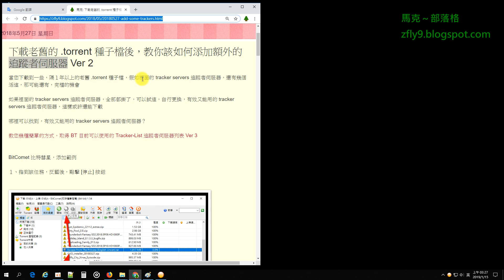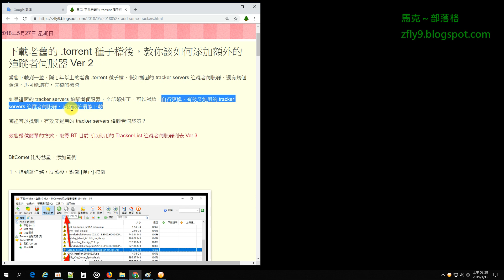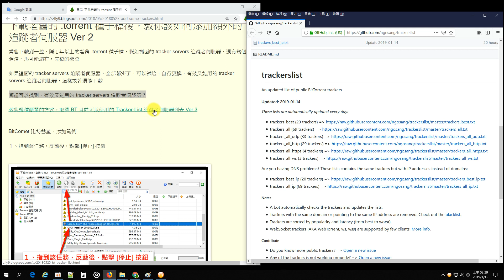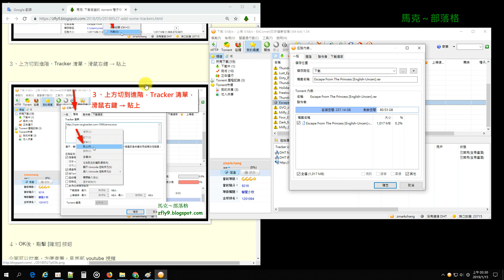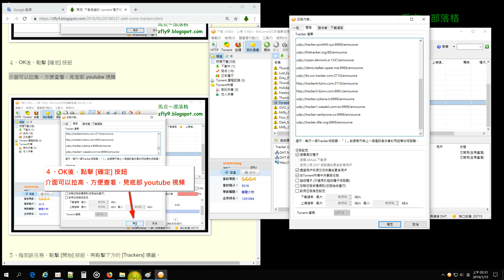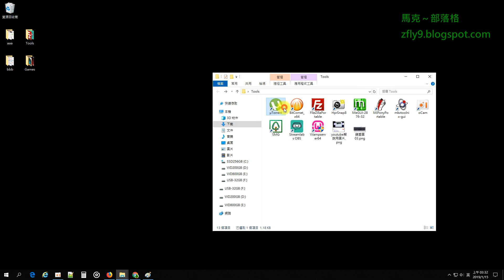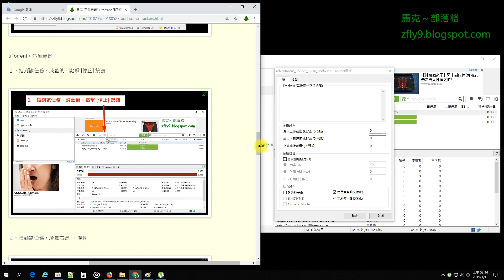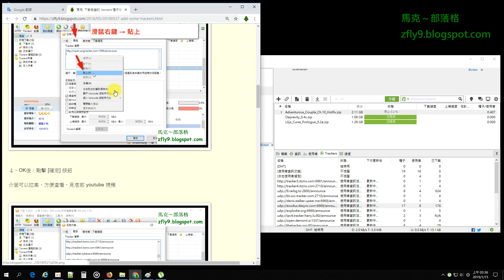下載老舊的torrent種子檔文件後，教你該如何添加額外的追蹤者伺服器 Version 2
當您下載到一些，隔1年以上的老舊torrent種子檔文件，假如裡面的tracker servers追蹤者伺服器，還有幾個活這，那可能還有完檔的機會
注意一下本篇的意思是，裡面的tracker servers追蹤者伺服器都掛了、嗝屁、翹辮子、翻白肚
可以使用上述教學更換一下tracker servers追蹤者伺服器或許還能下載，有點機會能夠完檔
其實BT用久了，大概就知道只要tracker servers追蹤者伺服器有幾個活著，大部分都能下載

你可以使用 ( 超級感謝 ) 按鈕
如果可以
這樣本頻道才能繼續的更新下去
感恩

你可以使用 ( 分享 ) 按鈕
記得分享到你自己的 Facebook 或 Twitter 等互動平台
記得幫我推廣此段影片
讓更多人知道此段影片
辛苦

如果可行
謝謝

個人我想要購買一些電腦硬體, 測試設備, 零件及材料
但我沒錢
如果可能
支持

提醒大家一個觀看youtube影片的小技巧
右下角的設定, 播放速度, 切換到1.25
所以請大家在觀看的時候, 將播放速度切換到1.25
還有記得點擊字幕按鈕, 開啟字幕, 將字幕顯示出來